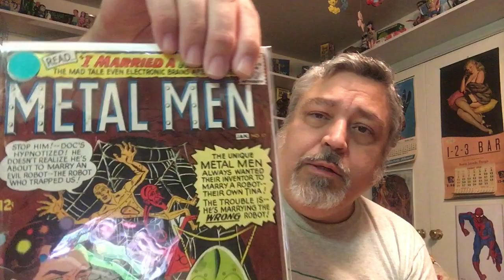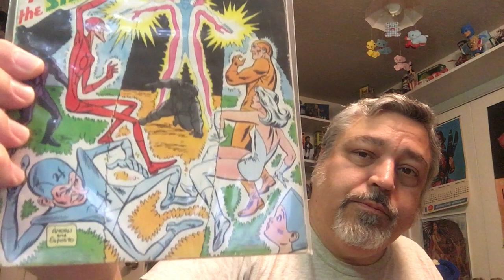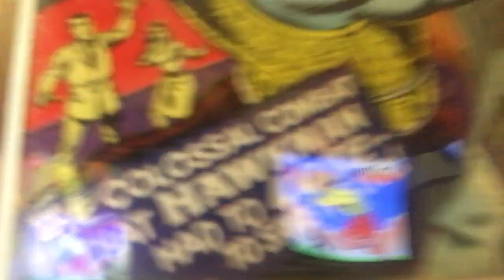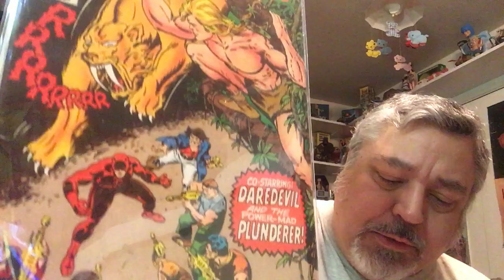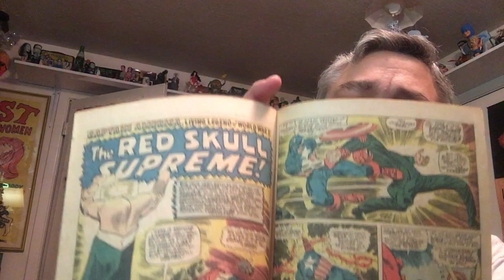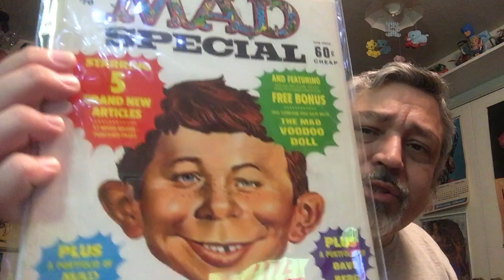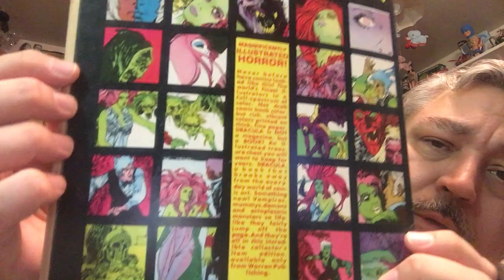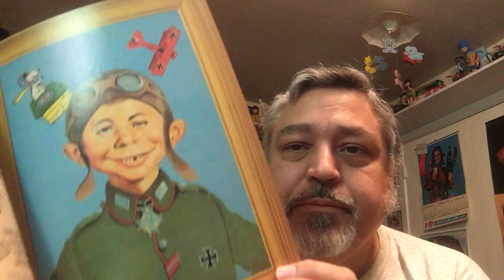The Tomb of Terror (Episode 220)—The Mother of All Hauls...Vintage Comic Books!